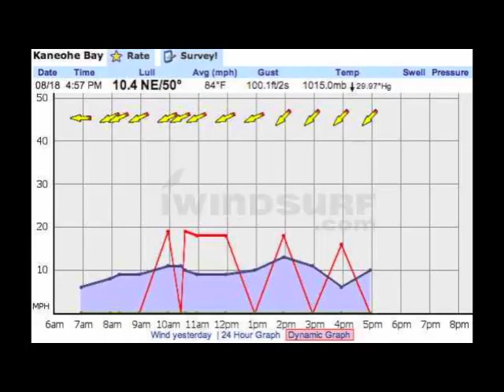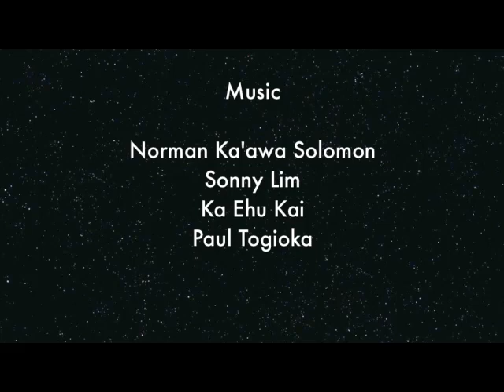Kokokahi sailing aug 18 2013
DeathWish with new sails killing it at Kokokahi, Kaneohe Bay